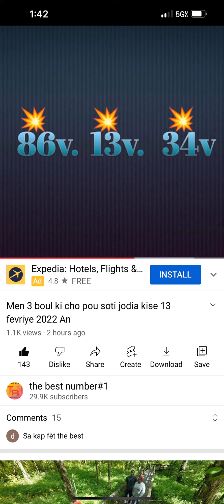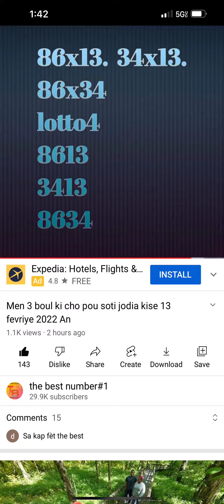Bingooooo 86. 13 lotto4 8613 M 86x13